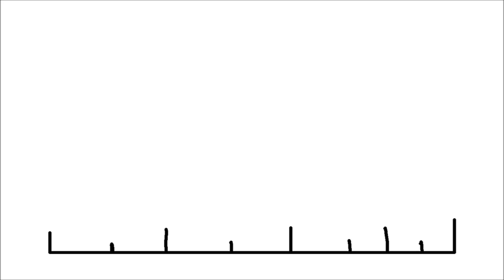Mon Premier Teste Animation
Je viens de faire ce teste d'animation sur Photoshop CS6